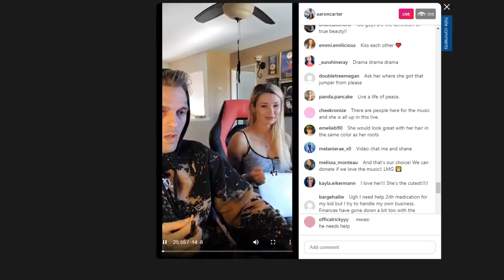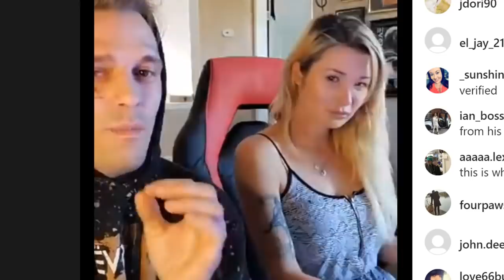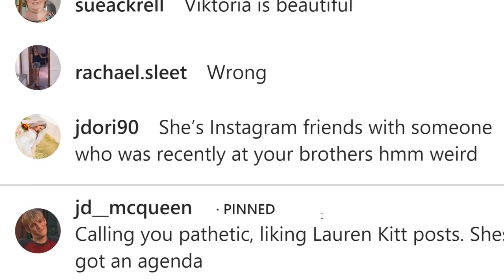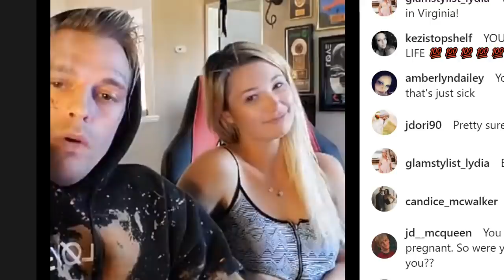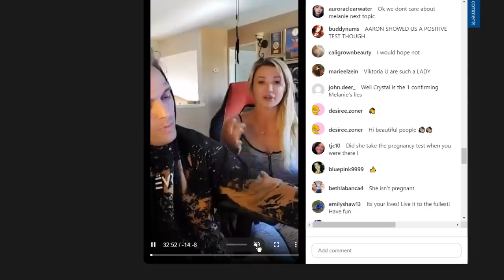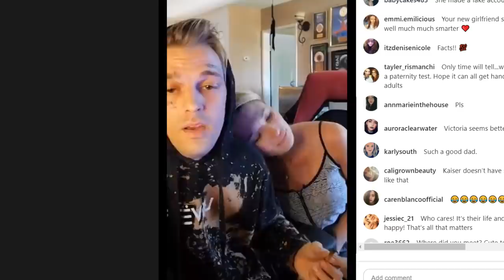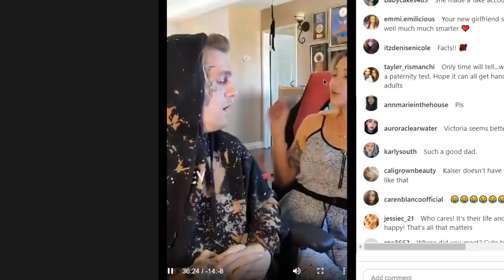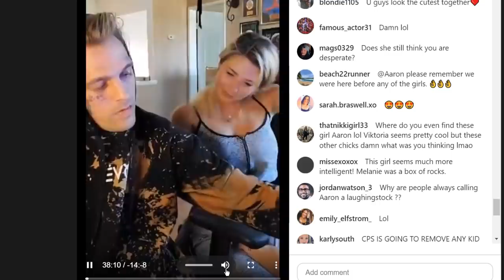Aaron Carter New Girlfriend SPILLS The Tea